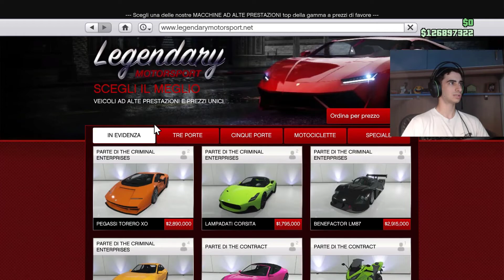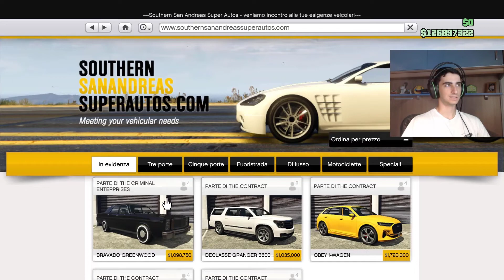HO COMPRATO TUTTO! [Gta Online] Nuovo DLC "The Criminal Enterprises"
ciao a tutti ragazzi, oggi vi mostrerò tutti i contenuti che sono stati aggiunti ieri con il nuovo dlc e tutti i miei acquisti.

🟣PER ABBONARSI GRATIS CON AMAZON PRIME:
1) vai su twitch dal pc o su telefono in modalità deckstop
2) accedi e clicca sul tuo canale in alto a destra
3) vai su impostazioni, prime gaming, e collega il tuo account amazon prime a twitch
4) abbonati al mio canale twitch selezionando abbonati con prime

INDICE:
0:00 intro
0:51 2:28 cosa hanno aggiunto